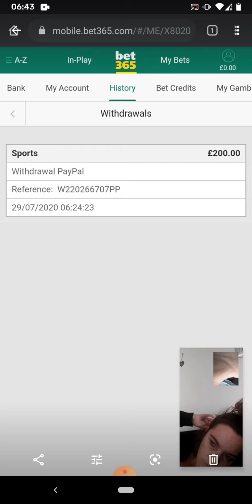Little pinch before we make are way to Weston for a bash